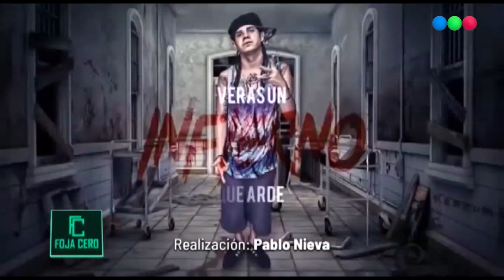La pasta base en Salta